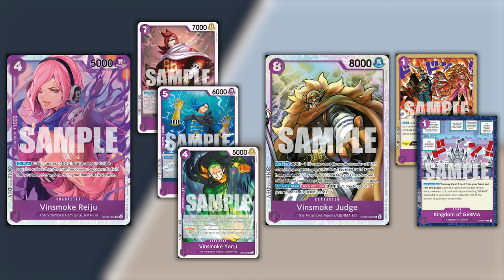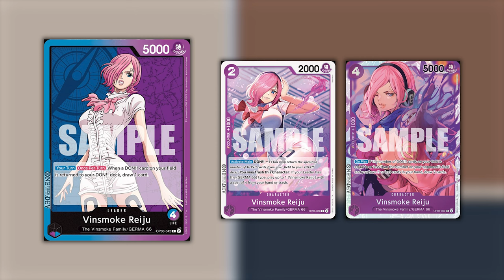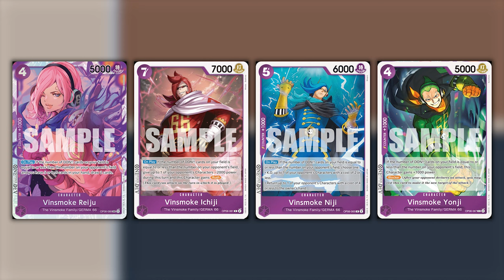ONE PIECE TCG REIJU - Bella e LETALE!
Signori, come sempre alle 8.00 di mattina, scopriamo assieme la profile di Reiju Blu Viola. Buona visione!

PROFILE REIJU BLU/VIOLA:
// OnePiece Deck
1 OP06-042 Vinsmoke Reiju
4 OP03-044 Kaya
4 OP06-063 Vinsmoke Sora
4 OP06-066 Vinsmoke Yonji
4 OP06-068 Vinsmoke Reiju
3 OP06-064 Vinsmoke Niji
2 OP05-073 Miss Doublefinger (Zala)
4 OP06-060 Vinsmoke Ichiji
4 OP06-067 Vinsmoke Yonji
4 OP06-069 Vinsmoke Reiju
3 OP06-065 Vinsmoke Niji
3 OP06-061 Vinsmoke Ichiji
2 OP06-062 Vinsmoke Judge
3 OP06-078 GERMA 66
2 OP06-077 Black Bug
4 OP06-079 Kingdom of GERMA